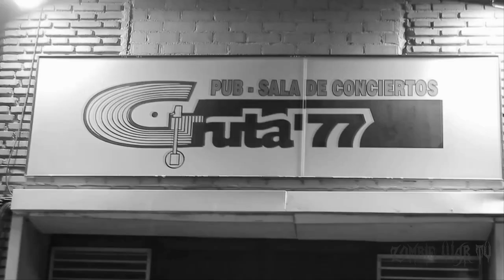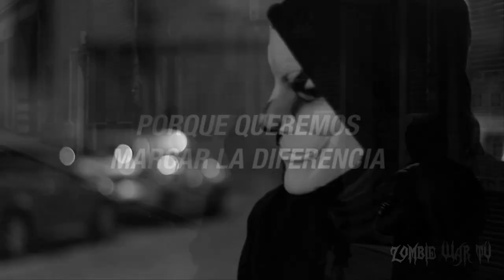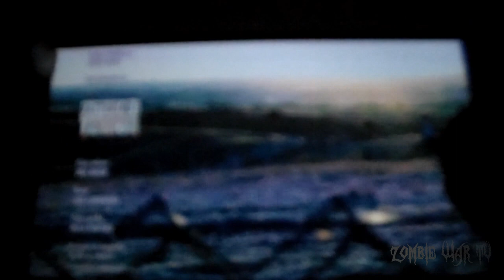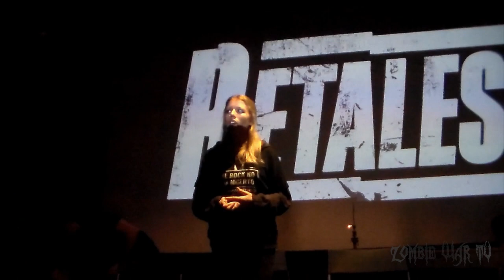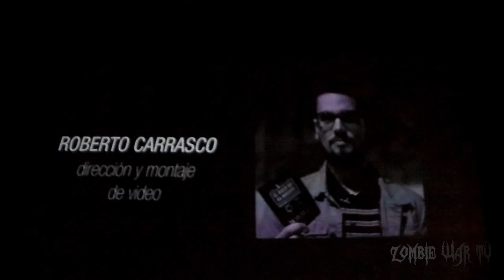EL ROCK NO HA MUERTO edited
PRESENTACION ESPECTACULAR DEL NUEVO VIDEO DE RETALES, TELAS BARATAS EN ZOMBIE WAR TV.